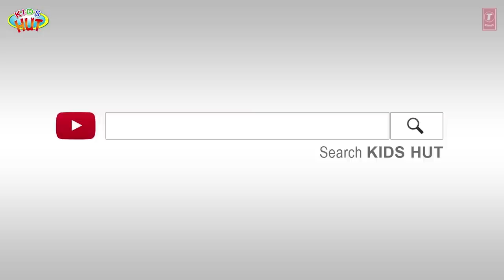THE TREE AND THE AXE | NEW KIDS STORY | TIA & TOFU STORYTELLING | STORIES FOR KIDS | KIDS HUT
Kids Stories:
The Tree And The Axe

Here, we are presenting "The Tree And The Axe | New Kids Story | Tia & Tofu Storytelling | Stories For Kids | Kids Hut" by KIDS HUT.

✿ Voice Credit: Tulsi Kumar ツ